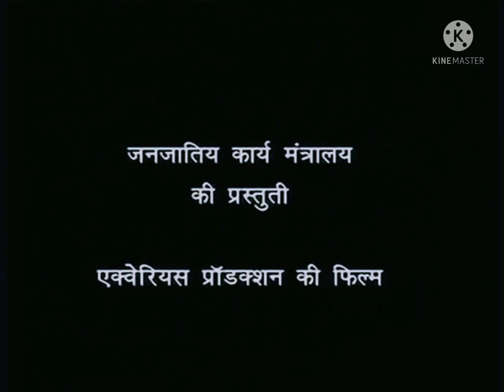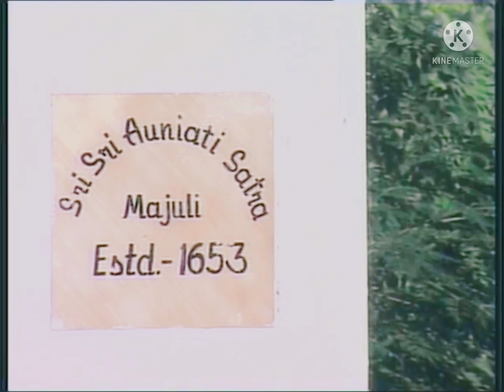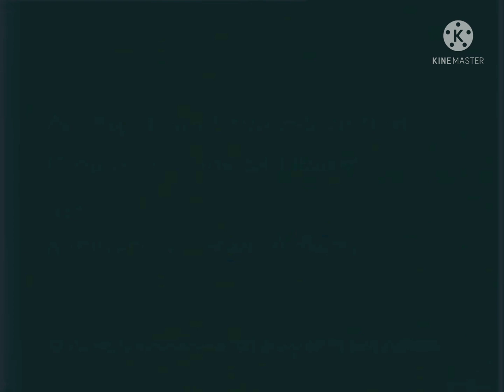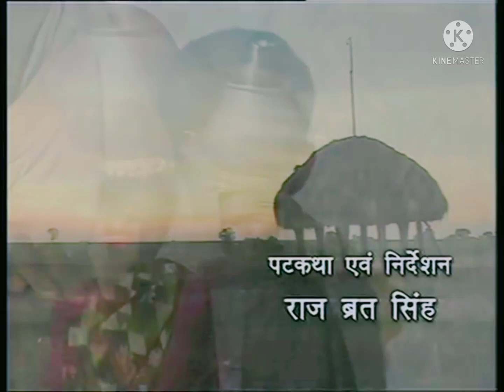STORY OF ASSAM MISING TRIBE|MISING KÉ LÉNKO TO:KKO DO:YÍNG|NEW MISING VIDEO|LÉNKO_TO:KKO_2022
Mising  tribe of assam india
mising bharat ki ek janjati
STORY OF ASSAM MISING TRIBE
MISING KÉ  LÉNKO
TO:KKO DO:YÍNG